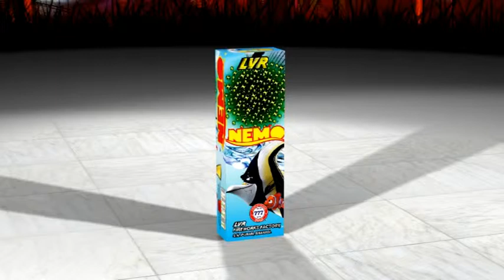Nemo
lvr fireworks,Nemo